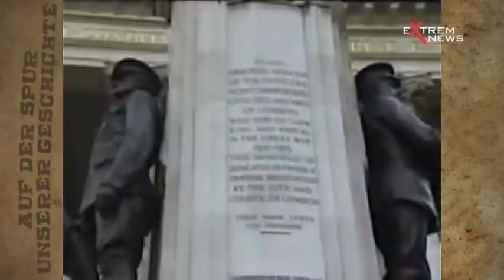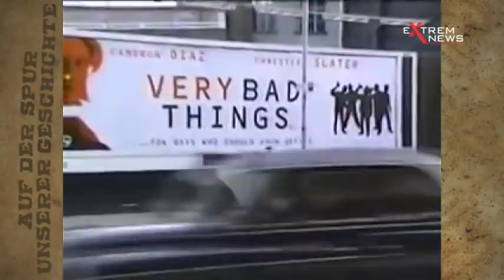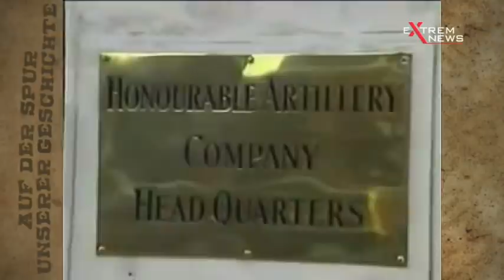AdSuG.23 - Enthüllungen einer Mutter-Gottheit | Arizona Wilder & David Icke komplett auf deutsch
Vorab: Die Inhalte dieses Interviews sind nichts für Menschen mit schwachen Nerven. Vom Mainstream wird zwar versucht das Thema lächerlich zu machen, was bei manchen Zuschauern noch dazu führt, dass es vorschnell als eindeutig fiktive Geschichte von Menschen mit einer blühenden Phantasie abgetan wird. Beleuchtet man die Aussagen jedoch näher und setzt man sich wirklich tiefer hiermit auseinander, wird man mindestens ganz schnell sehr schockiert sein.

Das folgende nun von ExtremNews auf deutsch übersetzte Interview vom britischen Referent und Autor David Icke mit Arizona Wilder aus dem Jahr 1999 beschäftigt sich mit dieser im wahrsten Sinne unglaublichen Verschwörung. Arizona Wilder war ihren Berichten nach als Priesterin in Funktion einer „Muttergöttin“ Zeugin von unzähligen Menschenopfern, welche ein Teil der geheimen globalen Elite (Illuminati) in regelmäßigen Abständen durchführt.

Der Begriff Adrenochrom ist zwar seit dem Jahr 2020 durch viele freie Medien weltweit in aller Munde, doch bereits seit über zwanzig Jahren wird über die damit in Verbindung stehenden menschenverachtenden Machenschaften berichtet.

Im knapp 3-stündigen Video mit dem Originaltitel "Revelations of a Mother Goddess" finden sich ausgesprochen viele Themen für eine tiefergehende Recherche. Beispielsweise wird folgendes angesprochen: Herkunft der Menschheit, die Arier, Infiltration durch die Reptiloiden, prominente Teilnehmer satanischer Rituale, Josef Mengele, das britische Königshaus, das Ritual der Ermordung von Prinzessin Diana, traumabasierte Mind Control, Programmierungen, dissoziative Persönlichkeitsstörung (multiple Persönlichkeiten), Neue Weltordnung, Pindar, Oberhaupt der Illuminati, Druidentum, Dämonen, Folterung, uvm.. David Icke empfahl zusätzlich auch sein zur damaligen Zeit aktuelles Buch mit vielen weiteren Hintergrundinformationen namens "Das größte Geheimnis".

Zu Bedenken gilt, dass bei Arizona Wilder viel Gehirnwäsche im Spiel ist oder war. Daher ist natürlich fraglich, wie hoch letztenendes der absolute Wahrheitsgehalt der etwa 21 Jahre alten Aussagen angesiedelt ist. In jedem Fall gibt es viele Überschneidungen mit anderen Whistleblowern.

In seinem Schlusswort fasst David Icke den Scheideweg der Evolution der Menschheit, an dem wir uns seiner Einschätzung nach in der jetzigen Phase der Geschichte befinden, so zusammen: "Die gute Nachricht ist folgende: Es findet ein globales Erwachen statt. Ich habe in den letzten 18 Monaten in etwa 20 Ländern gesprochen. Die Menschen wachen auf, sie stellen Fragen, sie sehen sich selbst und die Welt in einem anderen Licht und das wird sich beschleunigen und immer schneller werden. Und es ist diese Veränderung des menschlichen Denkens und der menschlichen Wahrnehmung, was den Wandel herbeiführen wird, von dem wir so lange geträumt haben. Träume sind lediglich eine Einbildung, welche Wirklichkeit werden kann, wenn wir uns darauf vorbereiten, das zu tun, was dafür notwendig ist. Das ist die Herausforderung, vor der wir jetzt stehen. Es ist eine wunderbare, wunderbare Zeit, am Leben zu sein, und wir alle sind privilegiert, hier zu sein, um eine Rolle bei der Befreiung dieser Welt zu spielen. Zum ersten Mal in der bekannten Geschichte der Menschheit."

Originalvideo von David Icke

Alternative Medien leben von Ihrer Spende. Unterstützen Sie also ihre Arbeit und weitere spannende Sendungen mit einer Spende:

Achtung wichtiger rechtlicher Hinweis ---
Alle Videos und Dokumente von ExtremNews unterliegen dem Urheber- und Markenrecht. Sollten Teile der Videos, Dokumente oder Texte, ganz oder teilweise mit/oder ohne Namensnennung und Bezug, in einem fremden YouTube oder Kanal anderer Videoplattformen oder Webseiten veröffentlicht, diffamiert und/oder entwertet werden, gilt unsere AGB auch ungesehen. Alle unsere Videos, Dokumente und Produkte sind ohne Rücksprache nicht für wirtschaftliche Ausrichtungen zu nutzen, jegliche Zuwiderhandlung zieht rechtliche kostenpflichtige Konsequenzen nach sich. Allerdings stehen unsere Videos, Dokumente oder Texte mit einem Quellhinweis und Verlinkung in einem ausschließlich positivem Kontext jedem kostenfrei zur Verfügung. Der Herausgeber der Videos - und der darin vorkommenden Texte - behält sich alle Rechte, so auch das Veröffentlichungsrecht an den Videos vor. Wer an mehr, als der hier eingeräumten Nutzungsrechte interessiert ist, darf sich gerne an uns wenden.